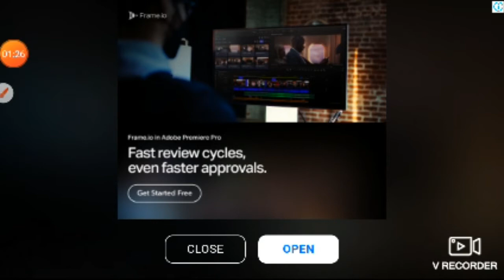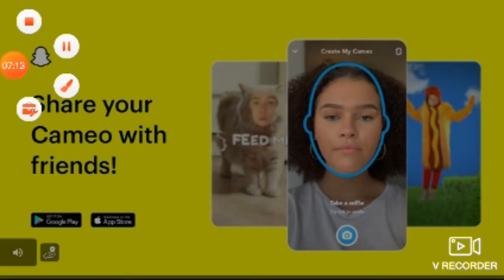part 2 hyd lands but not good